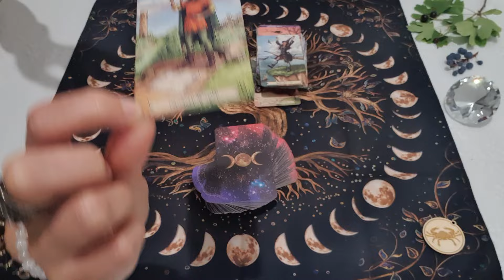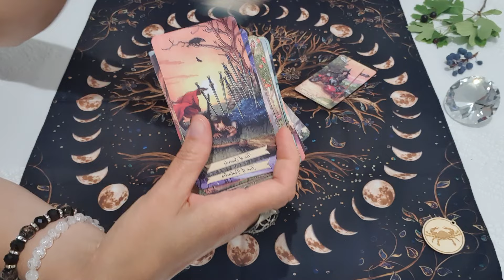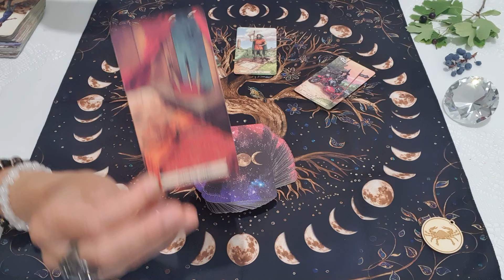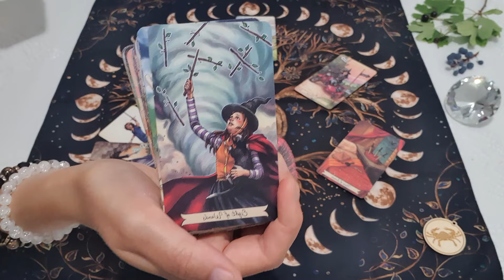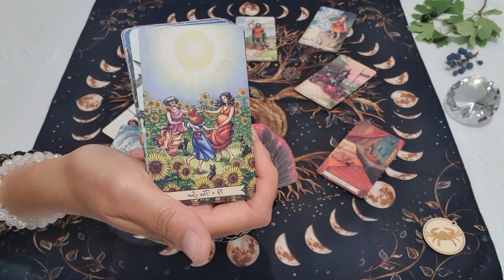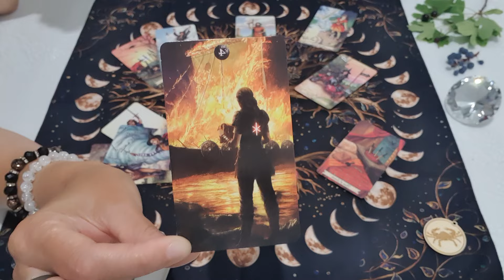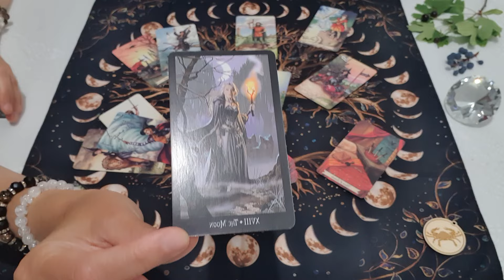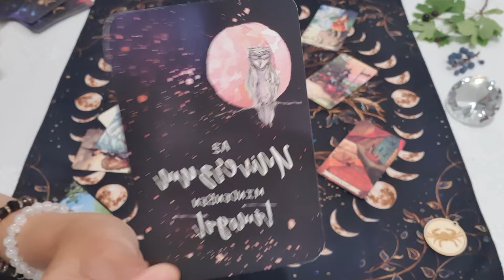Rák. Mesebeli Újhold a Rákban. A Hold hazatért